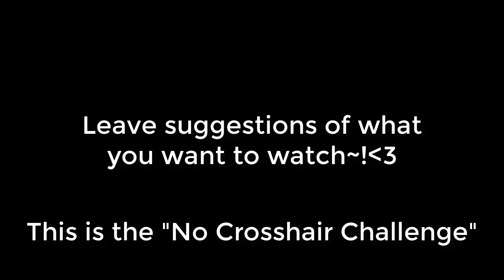CSGO NO CROSSHAIR CHALLENGE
Welcome back to another CSGO Challenge video!! This is a challenge where I don't have a crosshair and try to get highlights in CSGO Matchmaking!! Hope you guys enjoy~!